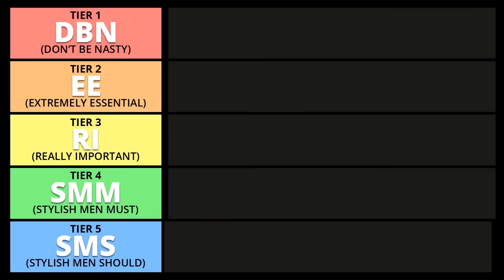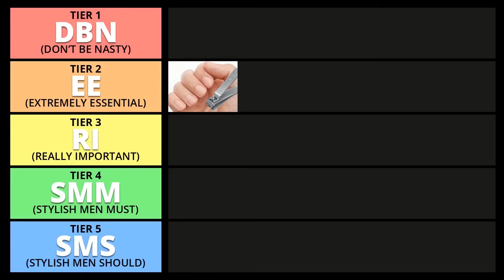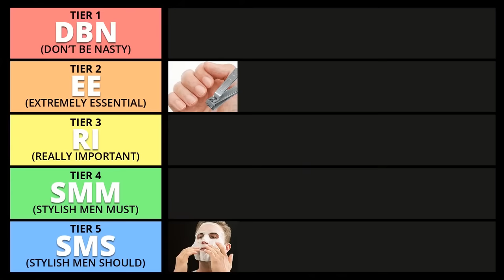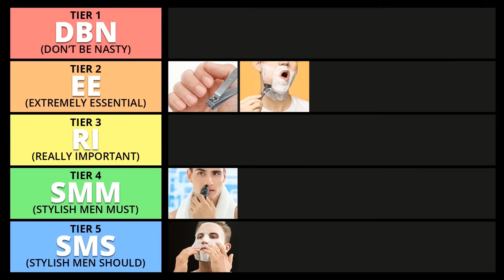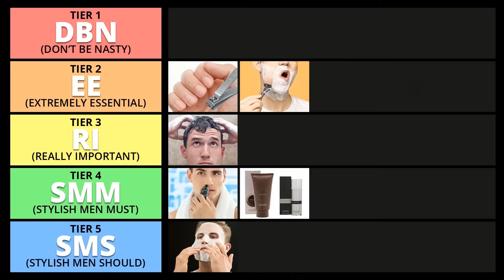Топ 10 мужских привычек по уходу за собой (от наименее до наиболее важных)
Антонио проранжирует привычки по уходу за собой от от наименее до наиболее важных